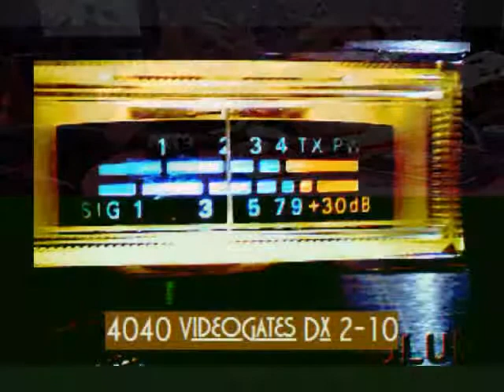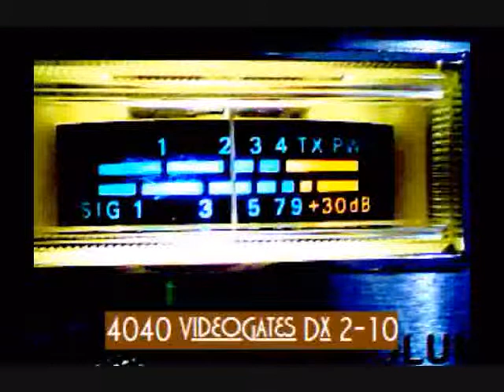Voltage and Gatekeeper.wmv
The Local Show